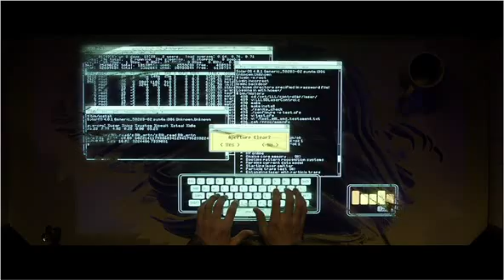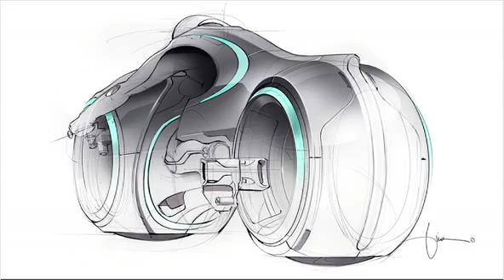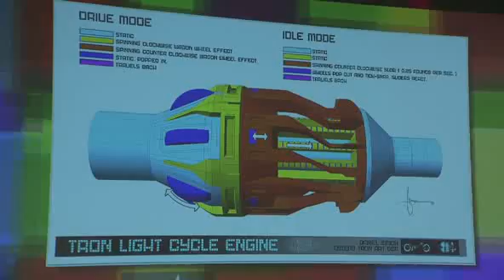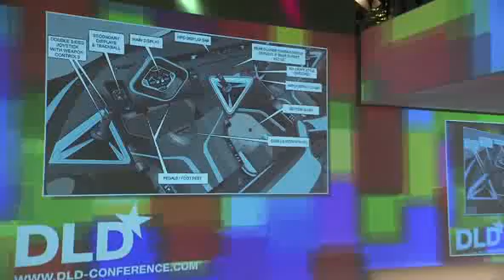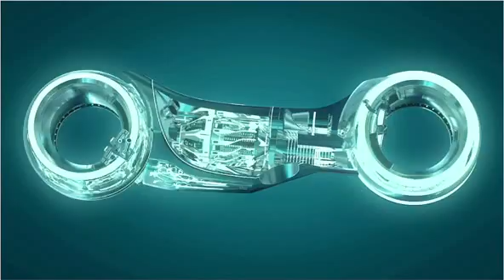DLD11 - Tron: Legacy Vehicle Design (Daniel Simon)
A conference session at DLD11 in Munich.